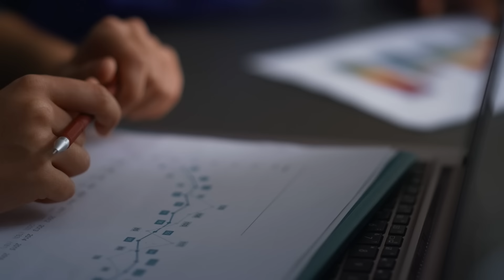Qatar - Future gas capital of the world